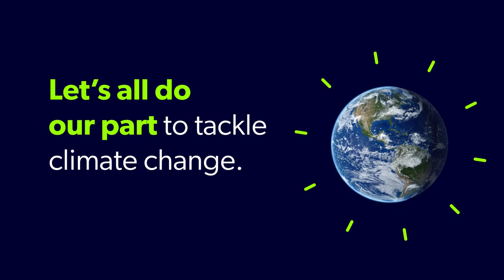Earth Hour 2022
Fighting climate change takes all of us. By taking climate action together, we can create a clean future for everyone. Learn more about the programs and incentives available to help Canadians do their part to fight climate change